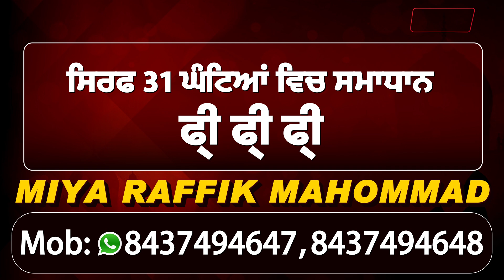खेती कानून के खिलाफ Protest कर रहे Yoginder Yadav सहित सैकड़ों किसानों को Police ने हिरासत में लिया